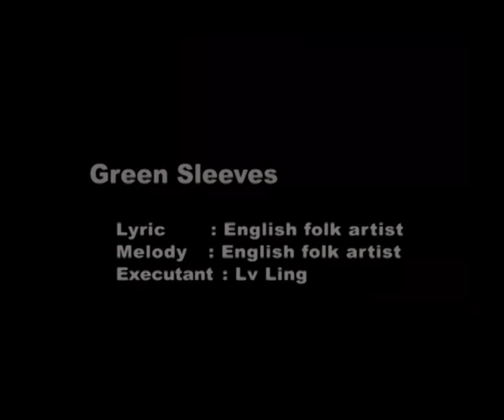(Shanghai concert)Chinese video art-3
Xujie Wujiayin's work 2009